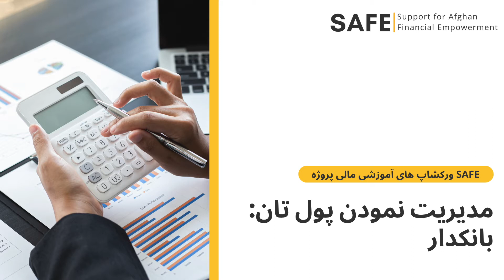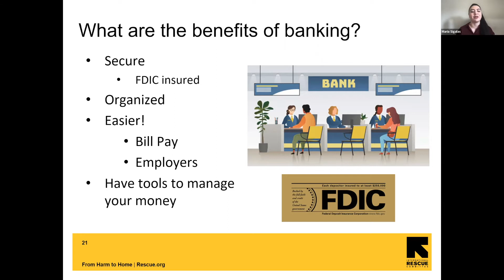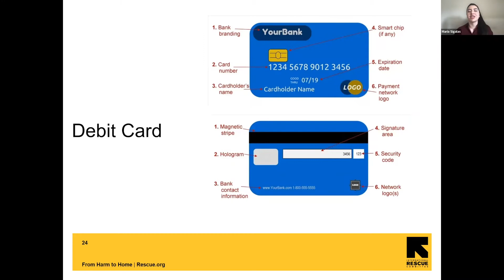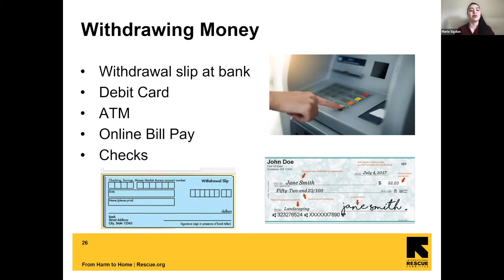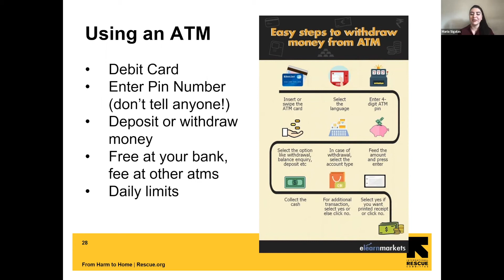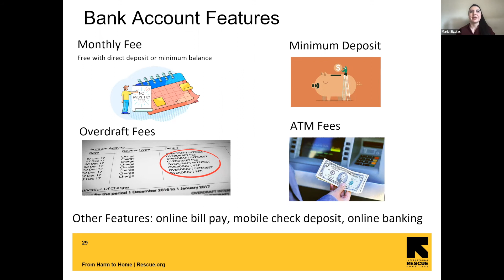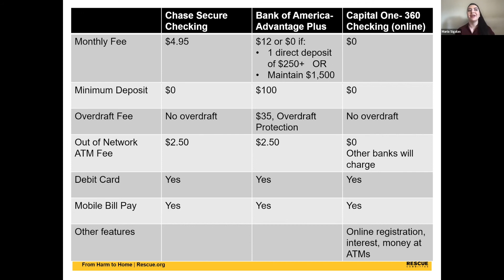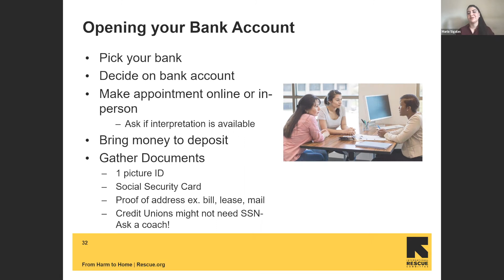مدیریت نمودن پول تان: بانکدار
Managing Your Money: Banking (Dari)